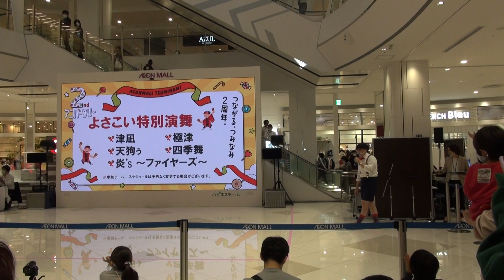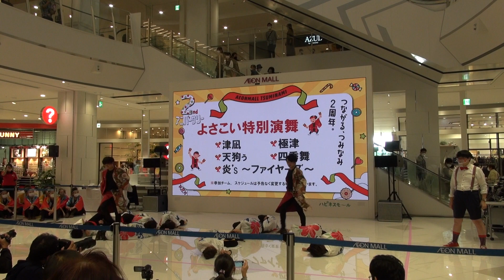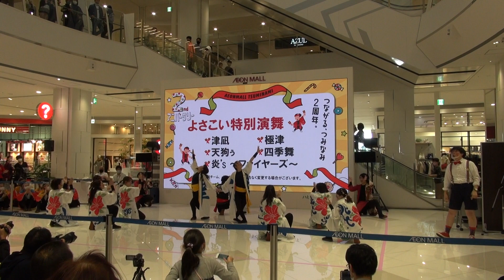津凪 -tsunagi- 「Bir k ON」（イオンモール津南店2周年記念よさこい特別演舞）2020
2020年11月3日（火・祝）
「イオンモール津南店2周年記念」
つながる・つみなみ　2周年。
つどいの広場にてよさこい特別演舞